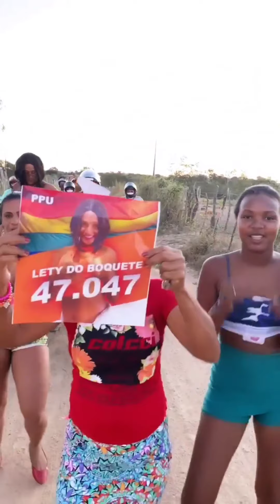Ney Lima faz carreata 😱 com sua nova candidata